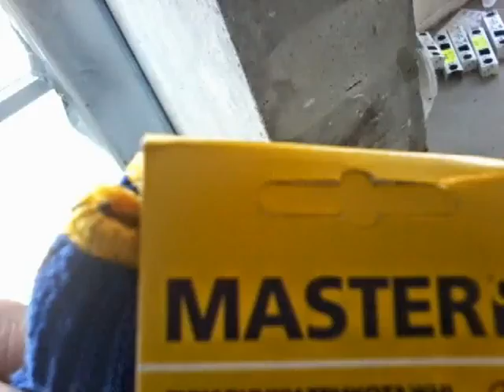Бровары. Ремонт квартир в Броварах . Демонтажные работы.